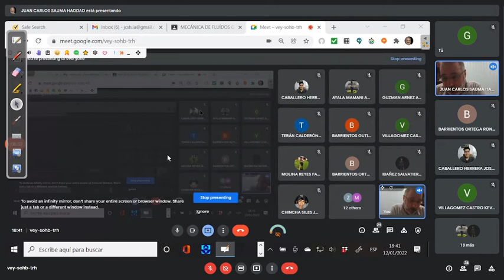MEC265 / Fluidos Reales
UNA DISCULPA POR EL VIDEO, POR MOTIVOS DE CORTE DE LUZ NO PUDE GRABAR.
AGRADECER A ADAN GUZMAN EL APOYO PIBE.

PD:
RMA 3 - 2 BARCA